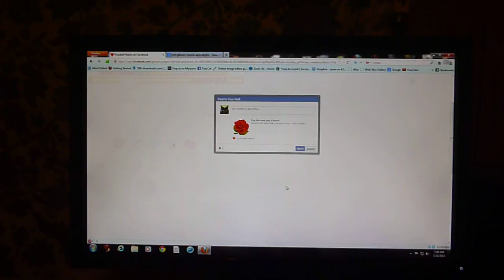My Cat and Puzzled Hearts...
watch the terror unfold! lol...